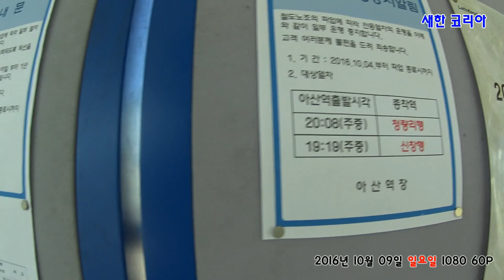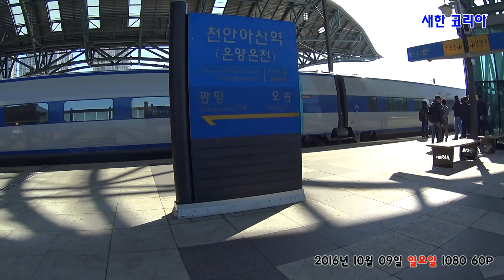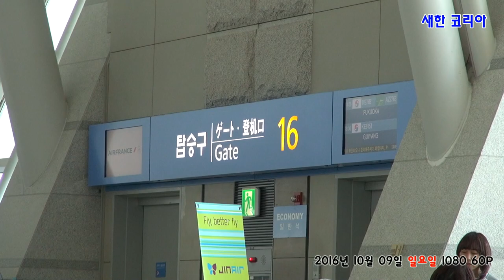2016년 10월 09일 일요일 [01. 쌍용역, 천안아산역, 인천공항역]